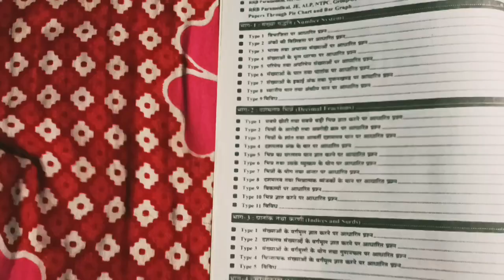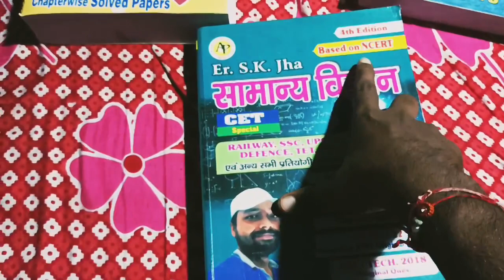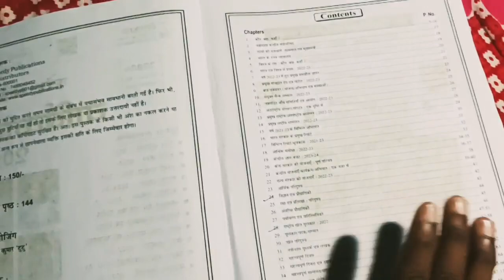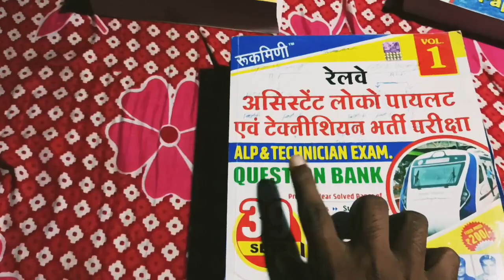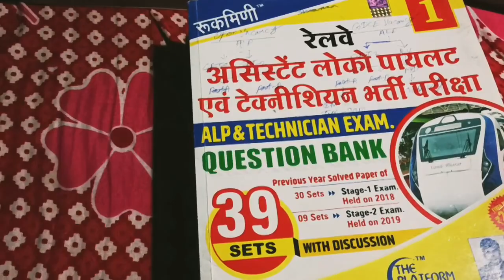Railway life railway station, railway, railway ntpc, railway gamestar, railway